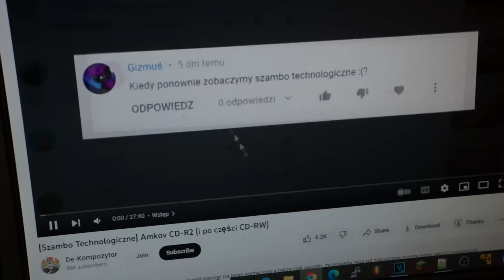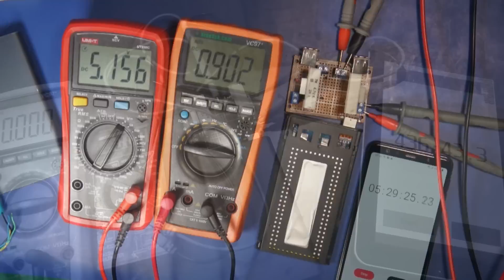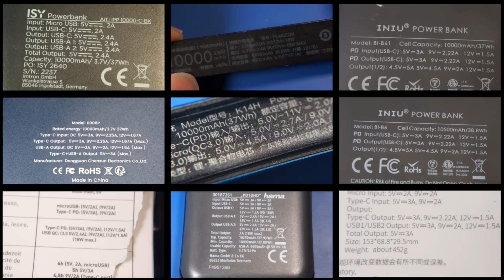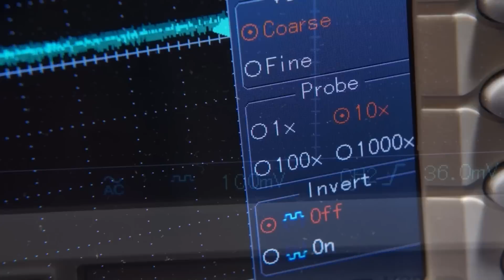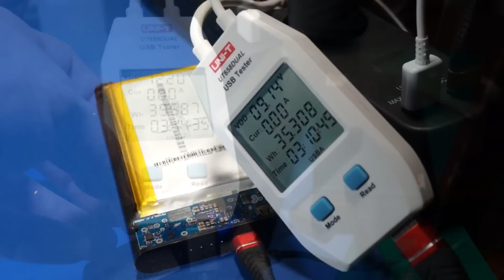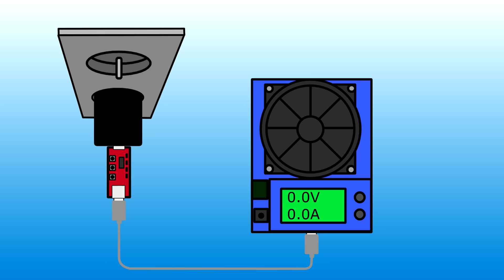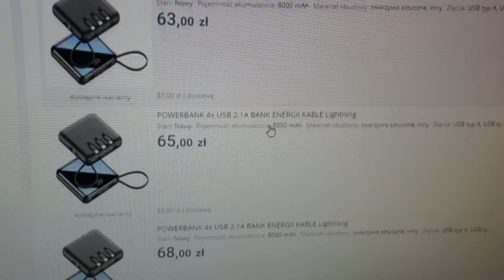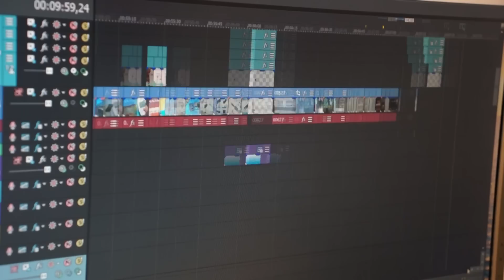[Szambo Technologiczne?] Tanie powerbanki z szybkim ładowaniem (do 100pln?)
Mimo że obiecałem sobie unikać tego tematu
to jednak stało się: wróciłem do powerbanków

W odcinku udział wzięły:
TOPK 10000mAh
Dudao 10000mAh
2x Iniu 10000mAh
HAMA 10000mAh
Baseus 20000mAh
ISY 10000mAh
Platinet 10000mAh

oraz jako referencja
Xiaomi 10000mAh sprzed ok. 5 lat

Czasówki:
0:00 Gadanie na powitanie
0:32 Wstępniak
2:21 Poszukiwania i prezentacja bohaterów odcinka
6:17 Powrót do testu Xiaomi
8:35 Nowe narzędzia pomiarowe
9:37 Wstępna kwalifikacja powerbanków
10:00 Test wydajności wyjść
18:39 Test QC3
19:44 Test ładowania kilku odbiorników jednocześnie
20:13 Test stabilności napięcia
22:00 Wprowadzenie do testu pojemności
24:05 Testy pojemności
27:09 Pomiary temperatur
28:00 Pomiar pobieranej energii podczas ładowania
31:04 Test dołączonych kabli
33:50 Co Kryje Wnetrze
42:45 Podsumowanie
44:33 Zwycięzcy i przegrani
46:18 Ględzenie na zakończenie

A wszystkim którzy koniecznie chcą aby ich pacjenci uczestniczyli w tym cyklu - gorąco polecam lekturę tego postu przed napisaniem do mnie zapytania:

Akcesoria elektroniczne używane podczas realizacji
Rozlutownica ZD915,
stacja Hotair Repro 872D,
Lutownica T-12
Stacja HotAir z podgrzewaczem WEP 853AA
Podgrzewacz wielkoformatowy T-8280
programator minipro II,
mikroskop AndonStar,
multimetry: VC9, UNI-T UT890C
Oscyloskop Voltcraft DSO-1062D,
moduł kamerki termicznej AMG8833,
zasilacz UNI-T UTP3305,
testery zarówno własne jak i gotowce

Krótkie creditsy:

-muzyka:
moje własne eksperymenty i miksy zarówno totalnie od podstaw jak i na bazie zakupionych sampli royality free (Primeloops, Black Octopus Sound).

Uwaga: Zanim napiszesz komentarz o:
- formie przekazu
- głosie/dykcji postaci
- skojarzeniach z fandomem/subkulturą "futrzaków"
to wiedz, że odpowiedź na te kwestie jest w trailerze kanału.

- formie przekazu
- głosie/dykcji postaci